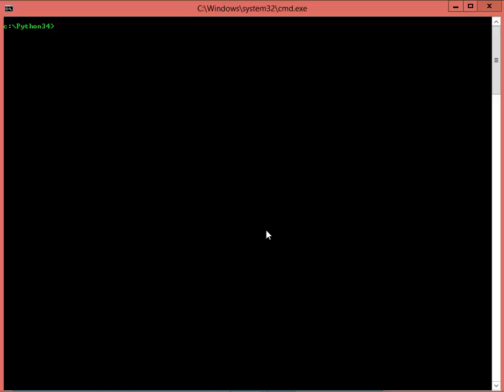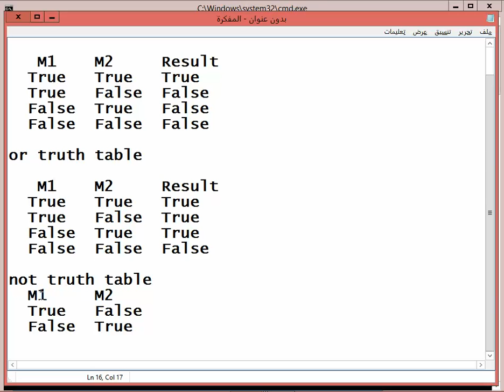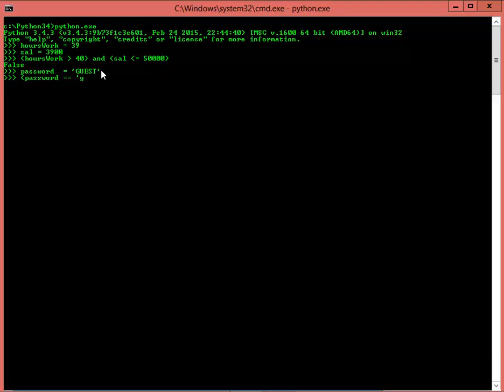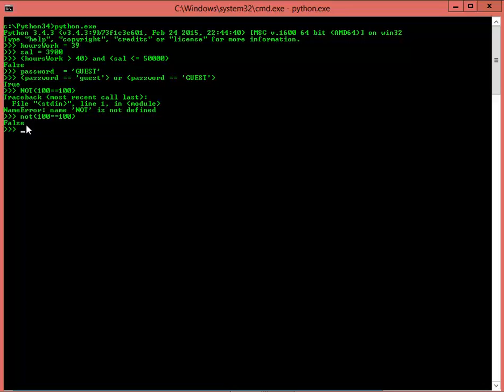06 Python Making Decisions if Statrmrnts part1